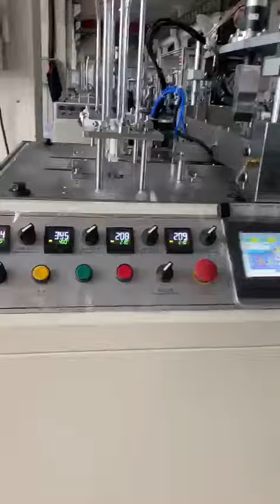PAPER GLASS LID MACHINE | DISPOSABLE LIDS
SWASTIK PAPER MACHINERY